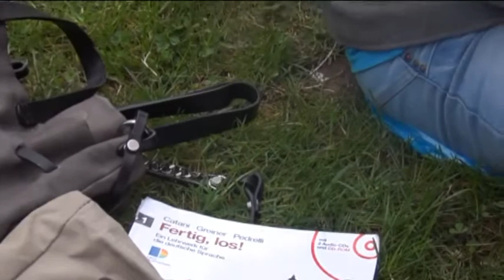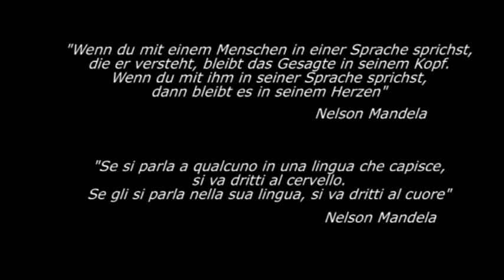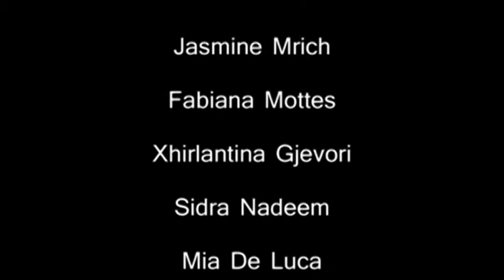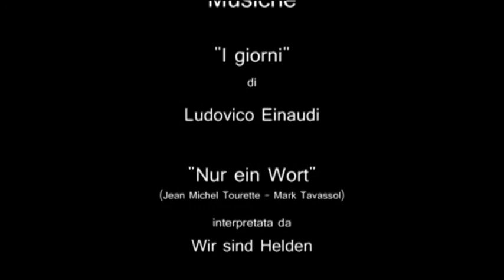"Warum Deutsch lernen"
Pubblicità sociale sull'importanza di imparare le lingue, realizzato dalla classe 1 LES del Liceo delle Scienze umane "Martino Martini" di Mezzolombardo (TN)  - Anno scolastico 2012/13